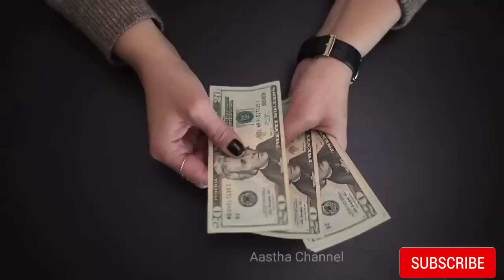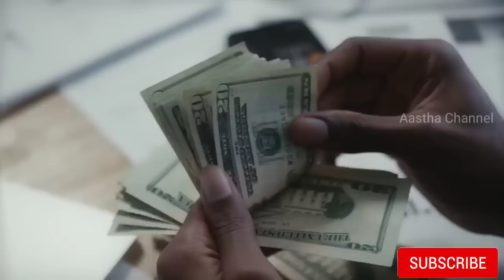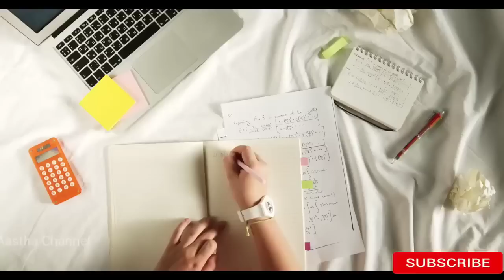सुबह घर का दरवाजा खोलते ही करें ये 1 काम रोडपति भी होंगे करोड़पति Bageshwar Dham Sarkar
अब हर मनोकामना होगी पूरी || अचूक उपाय || माता लक्ष्मी का स्थाई निवास ||  Bageshwar Dham